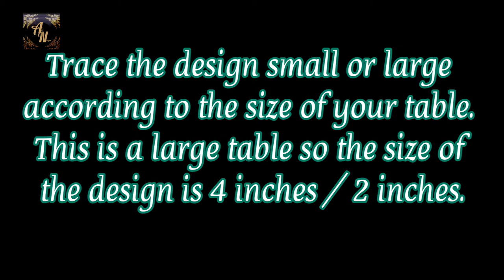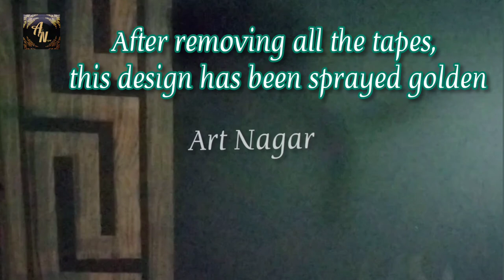how to design on table top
simple and elegant design on a large size table made of design tape on a glass table top and sprayed on it,in the middle of the table is a stencil filled with golden spray.The important thing is invert the tap glass and apply it on this side and spray on
the same side, After spraying black, leave it to dry for half an hour and remove the tape carefully

when the work is completed,the designs look beautiful and clear when the glass is straightened

design on table top
tape art ideas for beginners
glass table top design